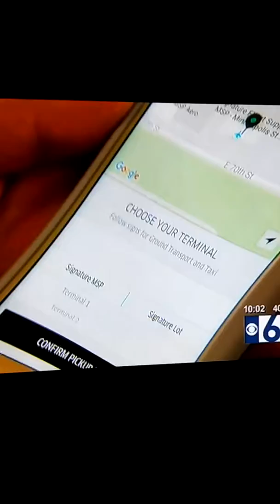Tride Wichita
Ch 6 newscast